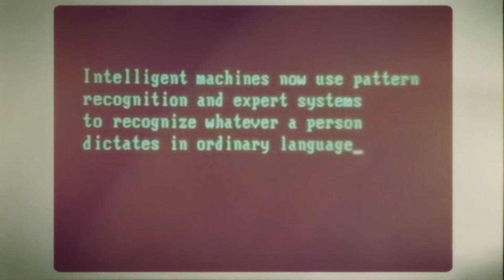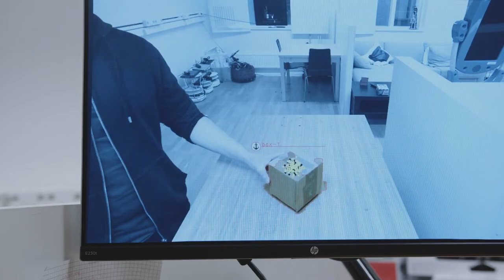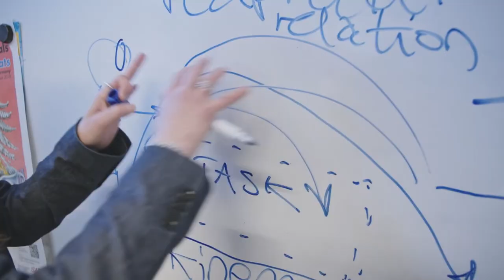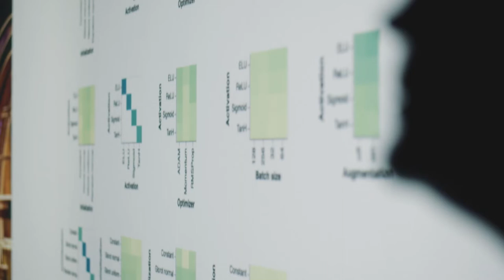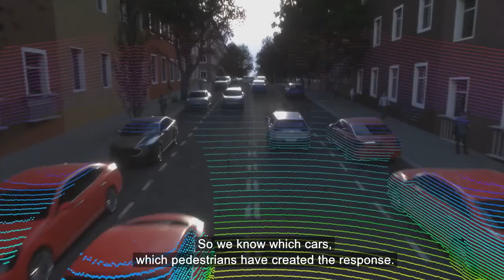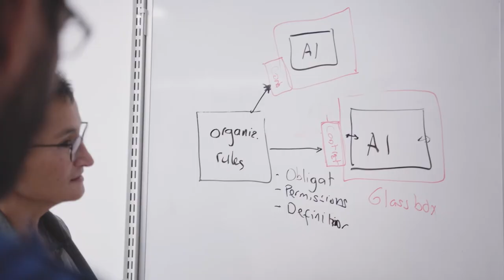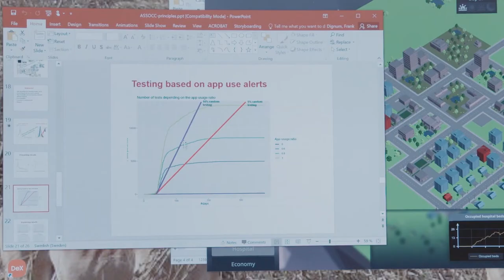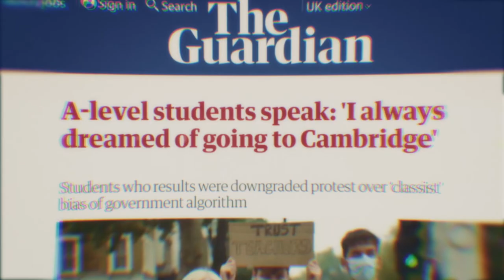Artificial intelligence – machines and humans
Today, we are in what is known as second-generation AI research, focused on machine learning, meaning that AI systems learn from large amounts of data with the help of such things as neural networks and deep learning. At the same time, we are knocking at the door of a third generation which concerns how we, humans, also become part of the AI system.
All over Sweden researchers are preparing for the future. In their laboratories’ technology being developed that will play a significant role in our future lives. Others, studies opportunities and challenges on our society and everyday life.
The video gives an insight in research at Wallenberg AI, Autonomous Systems and Software Program, WASP, and WASP Humanities and Society, WASP–HS.